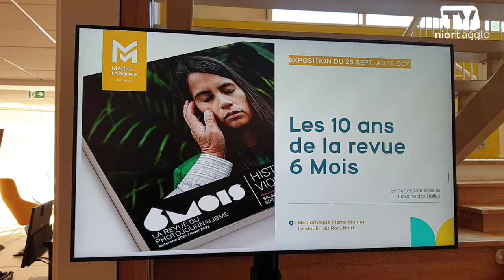Exposition "Les 10 ans de la revue 6 mois" à la médiathèque Pierre-Moinot